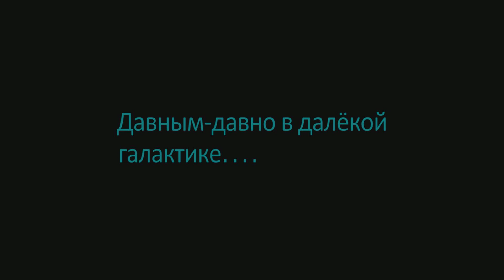СПАСЕНИЕ КАНЦЛЕРА, БОЙ С ДУКУ #1 (ЭПИЗОД 3) | LEGO Star Wars: The Skywalker Saga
СПАСЕНИЕ КАНЦЛЕРА, БОЙ С ДУКУ #1 (ЭПИЗОД 3) | LEGO Star Wars: The Skywalker Saga Прохождение игры

Переживите историю всех девяти фильмов из саги Звездные Войны в новой игре LEGO. Вас ждут веселые приключения, эксцентричный юмор и полное погружение во вселенную LEGO Звездные Войны. Хотите стать джедаем? Ситхом? Повстанцем, охотником за головами или дроидом? "LEGO Звездные Войны: Скайуокер. Сага" предлагает сотни игровых персонажей со всей галактики! Будь то на земле или в космосе, вы можете управлять различными транспортными средствами. Совершите прыжок в гиперпространство на "Тысячелетнем соколе", летайте на аэроспидере Т-47 или сражайтесь с бомбардировщиком из серии TIE, управляя X-крылом… Во вселенной LEGO Звездные Войны вас ждут незабываемые впечатления.

Звёздные Войны Месть Ситхов, Оби-Ван Кеноби, Мейс Винду, Палпатин, Энакин Скайуокер, Генерал Гривус, Граф Дуку